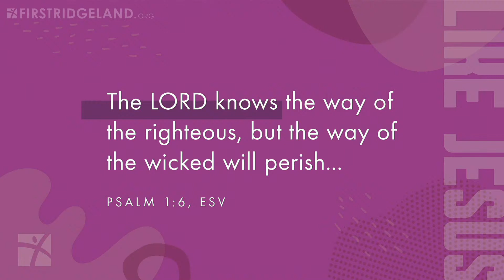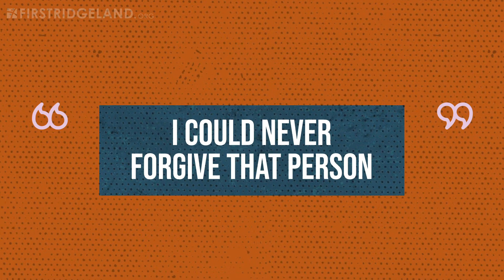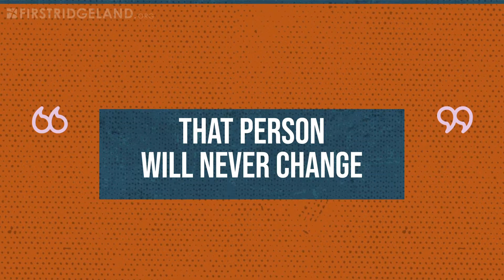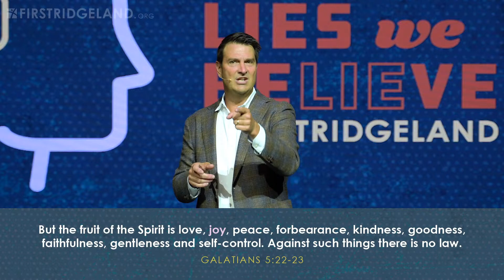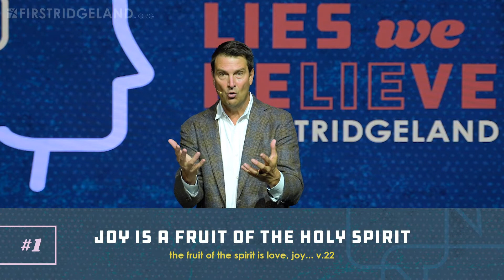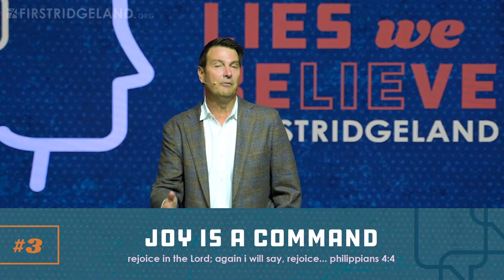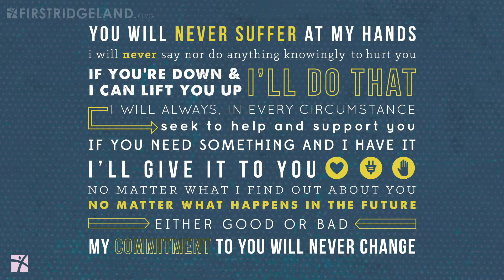Lies We Believe | Week 2 | Full Worship Experience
Join us for week two of Lies We Believe as we worship God and discuss the lie that "God just wants me to be happy." What a great reminder that joy comes from Jesus and not our circumstances!